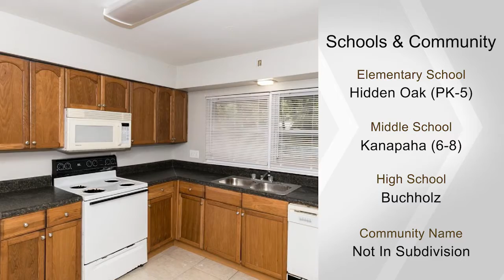10513 W NEWBERRY Road, Gainesville, FL 32606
Location, Location, Location!!! Don't miss this opportunity to own 3 acres on Newberry Road. Conveniently located with quick access to Town of Tioga, I-75, North Florida hospital, shopping and restaurants. This 3 bedroom 2.5 bath home has a brand new roof. House sits off Newberry Road with wooded buffer in front. Majority of the lot is wooded. Home features tile and wood floors. Family room with wood burning fireplace and wood beam detail. Large kitchen has plenty of storage. 2 bedrooms upstairs and 1 on the main level with office/den.